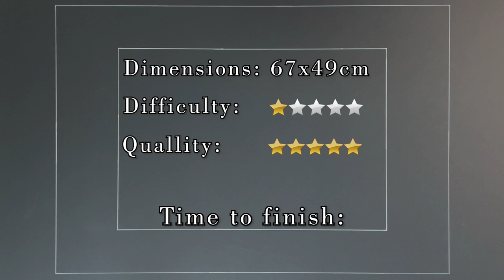Christmas by the Fireplace 500 Pieces Puzzle | Time Lapse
Cozy Cabana
Pieces: 500
Brand: Eurographics
Time to finish: 1 hour and 13 minutes